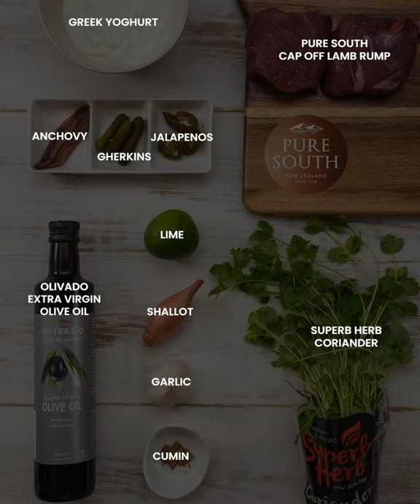Cold Slices of Roast Lamb with Coriander & Jalapeno Yoghurt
These home roasted flavoursome lamb slices will be the star of your summer spread. The beauty of a cold meat platter is to be able to prepare in advance. Great to take to a potluck too.